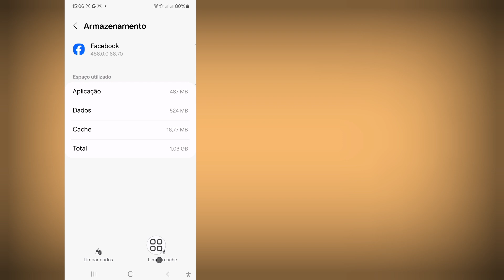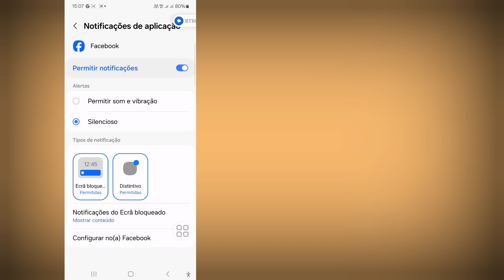(Nova atualização) Corrigir problema de opção de notas do perfil do Facebook ausente 2024 ll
Olá pessoal,

Aqui neste vídeo eu vou mostrar a vocês (Como consertar o problema da opção de notas do perfil do Facebook ausente) continuem assistindo ao vídeo até o final, é um método muito simples e fácil

Se você tiver alguma solicitação de tutorial, deixe-me saber no comentário! Eu farei isso para você em 1 dia.

❤️ Por favor, não esqueça de deixar uma inscrição.